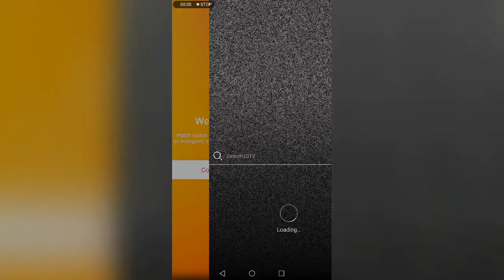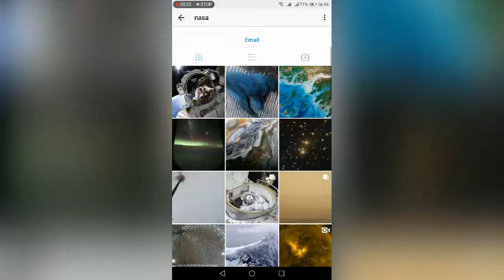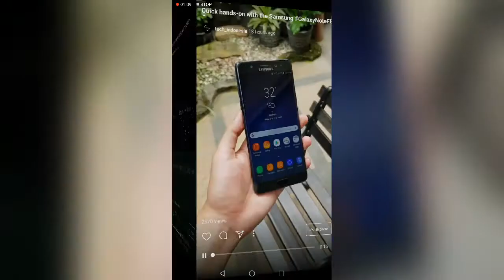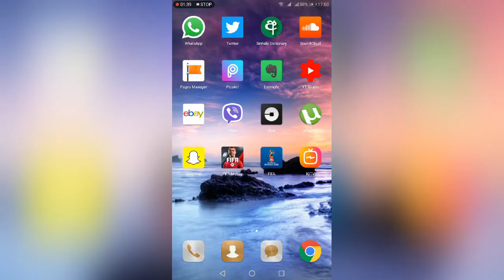IGTV Sinhala impression!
IGTV impression!